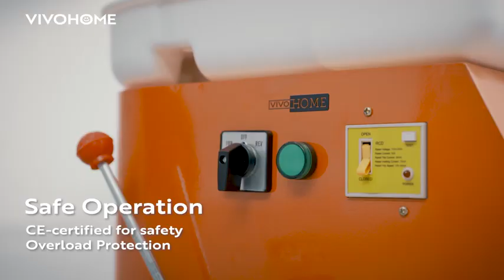VIVOHOME 9.8Inch 25CM Electric Pottery Throwing Wheel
DETACHABLE TURNTABLE BAT - This removable pottery wheel bat is made of MDF(Medium Density Fiberboard) board with smooth edges, it does not easily hurt your hands; The main body bat is pre-drilled with bat pin holes for easy replacement and drying, improving the quality of your ceramic work; The potter wheel is suitable for most clay with good plasticity on the market and can hold up to 11 lbs. (5kg)
PREMIUM MATERIALS - The main body of this clay spinner wheel is made of a steel plate that is processed with colorful spray treatment, which is beautiful and resistant to corrosion and rust; The 25-cm-large (9.8 inch) diameter turntable is made of high-quality aluminum alloy; It has a long life span and a noise output of just below 60 dB for better concentration on your work
ADJUSTABLE SPEEDS - This upgraded version of the advanced brush motor can achieve a rotary speed of 0-300 rpm/min; Equipped with an independent foot pedal and a handle to adjust the rotation speed; While working with your pottery use the foot pedal to control the speed of the rotation without removing your hands; The handle is perfect for starting and finishing the work
SAFETY PROTECTION - CE-certified for safety, installed with an air switch on this machine to prevent short circuits and excessive currents; Single-phase three-wire connection with grounded leakage protection device for safe and reliable operation
GREAT FOR HOME OR CLASSES - The compact design of this clay throwing wheel is especially suitable for teaching at school, pottery studios, DIY pottery shops, home use, and more; It supports the complete throwing and shaping process that can meet the demands of the most professional ceramic craftsmen and also amateur ceramic enthusiasts